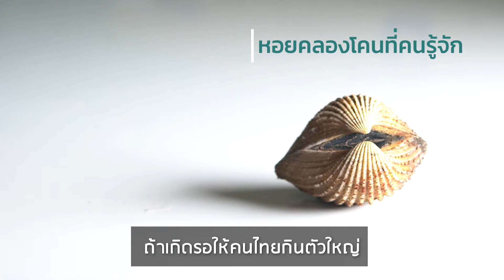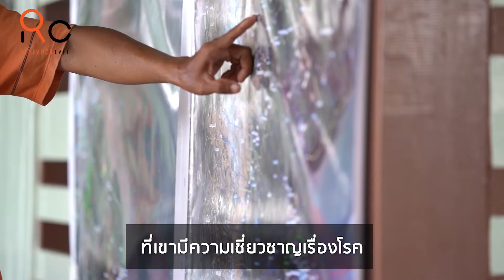Research Cafe 2 l ตอนที่ 14 ใครฆ่าหอยคลองโคน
"ถ้ารอให้คนไทยกินหอยตัวใหญ่ ผู้ประกอบการก็ตายหมด"
ต.คลองโคน จ.สมุทรสงคราม ขึ้นชื่อในเรื่อง "หอยแครง" ที่ทั้งตัวใหญ่ เนื้อเยอะ จนหลายๆคนติดอกติดใจ แต่ทำไมช่วงหลังๆ หอยคลองโคนถึงตัวเล็กลงเรื่อยๆ จนกระทั่งตายยกฟาร์ม

Research Cafe - Documentary
การศึกษาเพื่อเฝ้าระวังการเกิดโรคระบาดและป้องกันการตายหมู่ (ยกฟาร์ม) ของหอยแครง
ดร.จารุนันท์ ประทุมยศ หัวหน้าโครงการ
ชิษนุวัฒน์ มณีศรีขำ ผู้ประสานงานวิจัยเพื่อท้องถิ่น จ.สมุทรสงคราม

อ่านงานวิจัยเพิ่มเติมได้ที่

ติดตาม Baboon Hub ได้ตามช่องทางต่างๆ ดังนี้